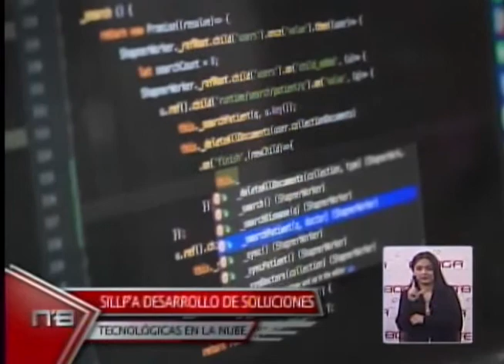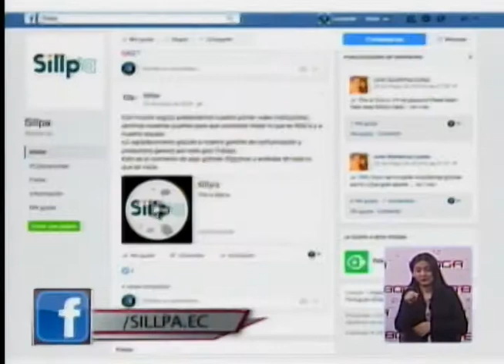Sillp'a desarrollo de soluciones tecnológicas en la nube